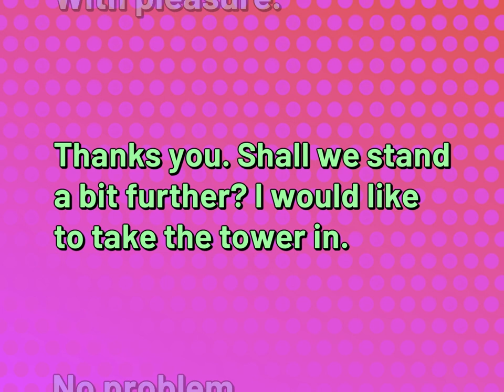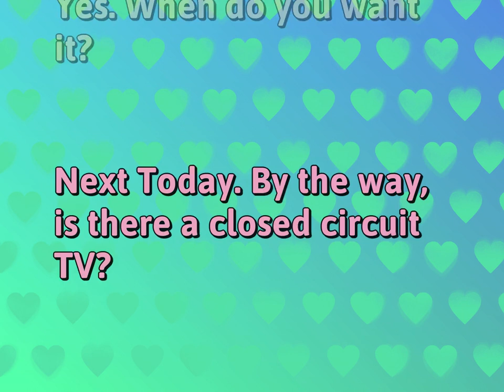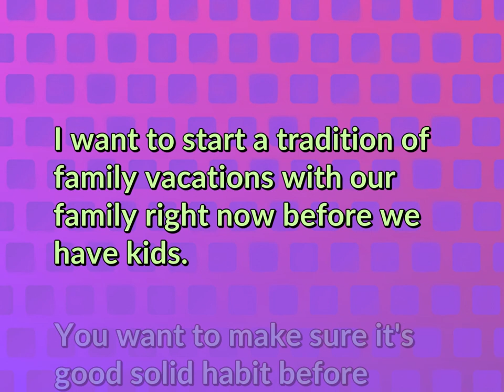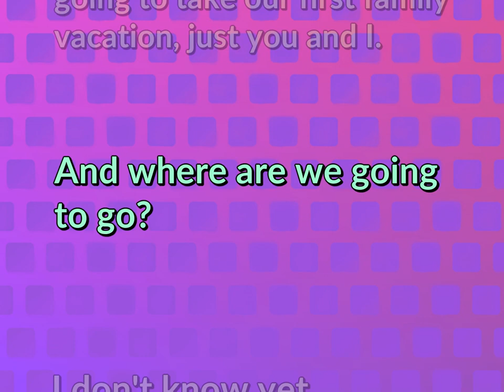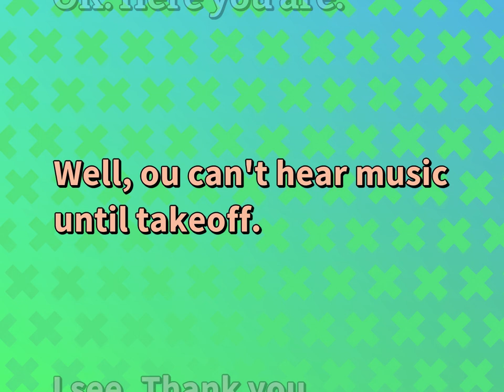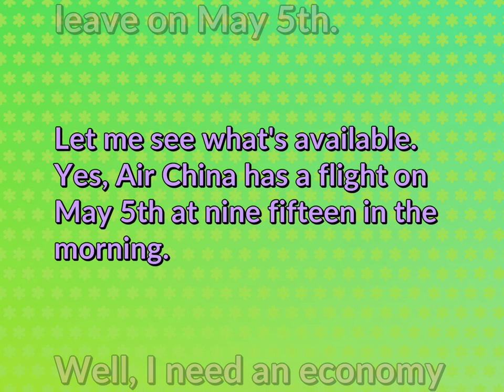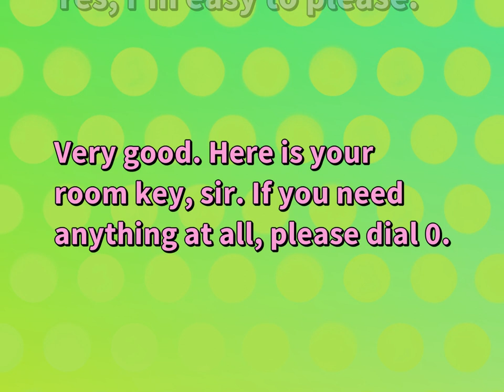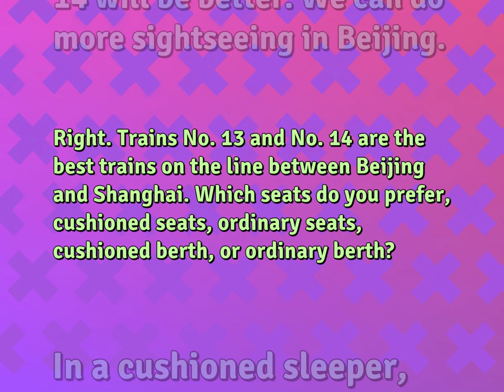Daily English Conversations | Tourism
English Conversations for TOURISM

Susan Miller (2022, October 8.) Daily Dialogues for Tourism